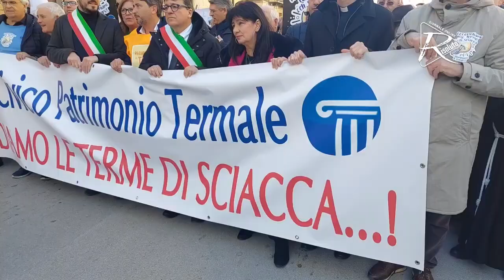Sciacca invoca le Terme aperte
Circa 4 mila persone hanno partecipato questa mattina alla manifestazione organizzata dal comitato Patrimonio Termale di Sciacca.